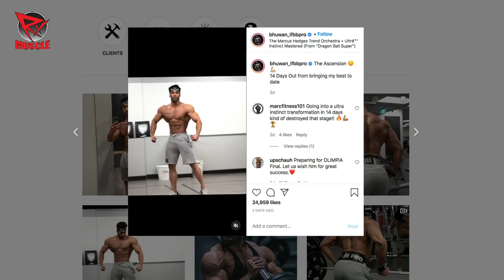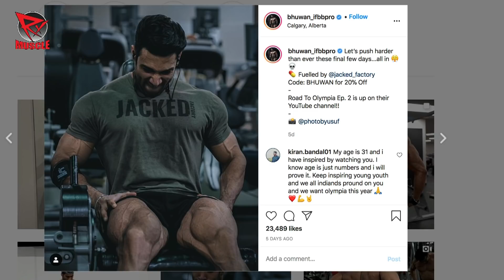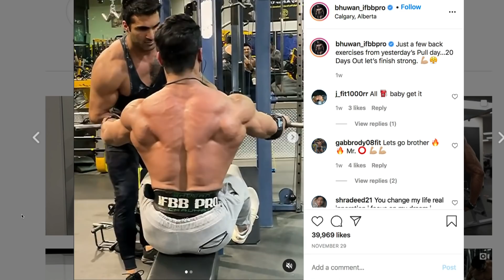REPRESENTING INDIA! Bhuwan Chauhan Interview | Iron Road to the Olympia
Men's Physique Olympia hopeful Bhuwan Chauhan joins Dave Palumbo on RXMuscle's Iron Road to the Olympia.

Chauhan, who is the first Indian Men's Physique Olympia competitor, will be stepping on the Olympia stage for the second time in his career.

Chauhan, who has gained immense notoriety in his native India and among Indian fitness fans around the world, talks about his journey from going to Canada to study engineering to unexpectedly turning to bodybuilding and become an Olympia-caliber men's physique competitor.

Now representing India for the first time, Chauhan looks to deliver for his homeland.

It's Bhuwan Chauhan, on RXMuscle's Iron Road to the Olympia, on RXMuscle.com.